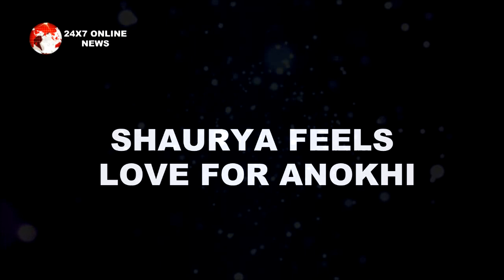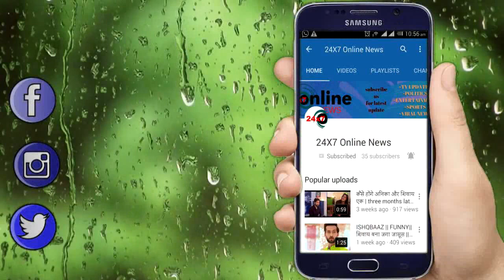SAAKK || “Anokhi” को किसी और के साथ देख “Shaurya” को हुई जलन, सबके सामने करेगा प्यार का इज़हार...